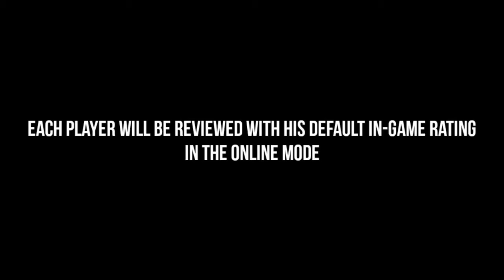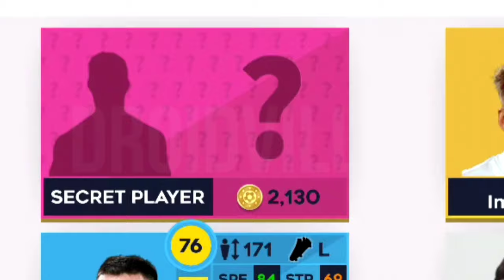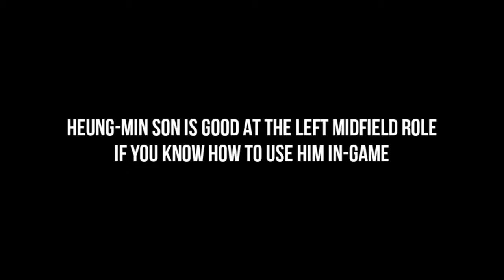New Best Players In DLS 21 | Dream League Soccer 2021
Signing 3 New Best Players In Dream League Soccer 2021